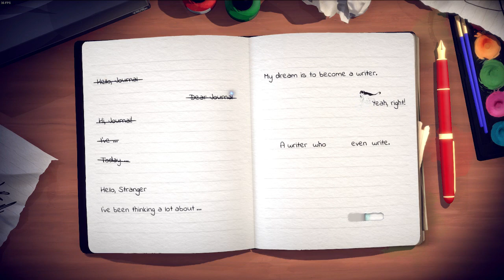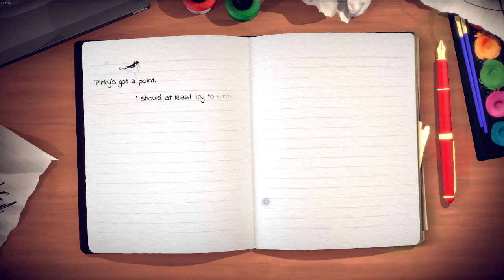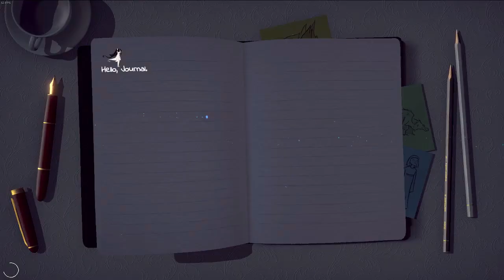Lost Words: Beyond The Page | EP 7 | Nikad ne treba gubiti nadu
Lost Words Beyond The Page je igra iz 2021. godine sa dosta unikatnim mehanikama: skakanje po riječima i korištenje riječi da bi se napravila neka radnja.

Mi smo u liku mlade djevojke Izzy koja kreće u svoju pustolovinu prepunu dijaloga, korištenja riječi da bi se riješio neki zadatak i upoznavanje s novim prijateljima.

Igra je dosta slična igrama poput Inside i Little Nightmares, ali samo u smislu jer je i ona side-scroll igra. Lost Words je igra dosta svjetlije i vedrije tematike.